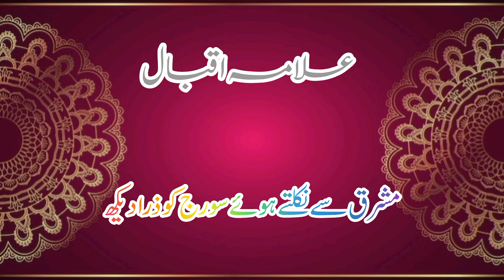kha wafa malati ha meti kain haseen insanu sa iqbal#bashirrazaoffical30#urdushayari#shortsvideo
kha wafa malti ha meti ka in haseen insanu sa iqbal#bashirrazaoffical30